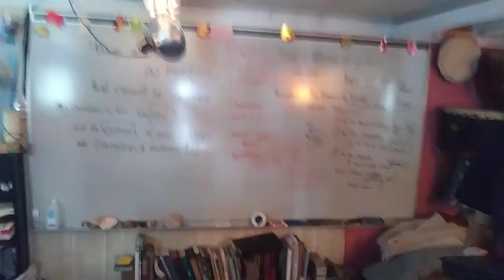Scroll publishing. Sibylline prophecies.